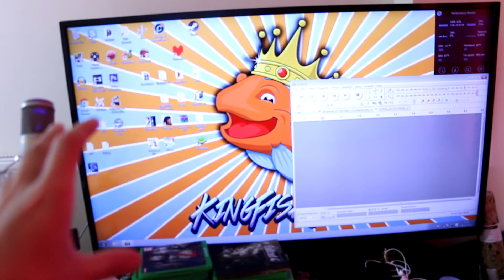WORST NEW SETUP EVER (but I like it) | KingFishFridays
Seriously though my bedroom is incredibly cramped for space

Slap that like button!! PIP PIP TOODLE-OO!!

Fish logo and Outro made by the amazing LionofSanMarco!!